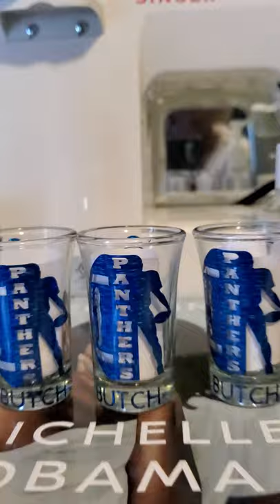Updated Cricut Maker Father's Day Mug Set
Cricut Maker Projects